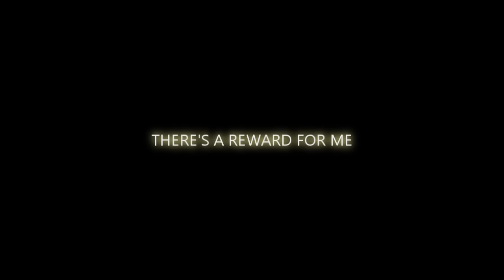Lloyd Brown - There's a Reward For Me (Official Music Video)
The third music video release taken from Lloyd Brown's 14th studio album release entitled "Cornerstone" a cover of the late Joe Higgs penned classic shot on location in Grenada, West Indies